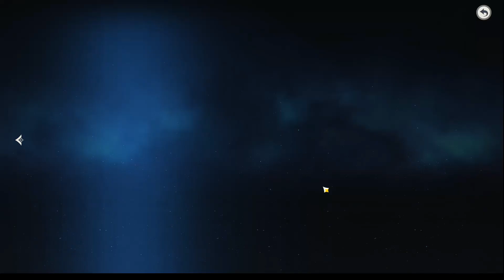genshin lmpact hướng dẫn sự kiện ngôi sao thiên giáng